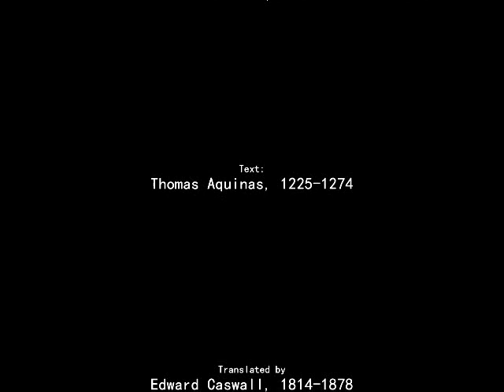O Saving Victim • O Salutaris Hostia (Adaptation)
O SAVING VICTIM/O SALUTARIS HOSTIA

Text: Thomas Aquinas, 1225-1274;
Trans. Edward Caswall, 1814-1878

1
O Saving Victim, op’ning wide
The gate of heav’n to us below!
Our foes press on from ev’ry side:
Your aid supply, your strength bestow.

2
O salutaris hostia
Quae caeli pandis ostium:
Bella premunt hostilia,
Da robur fer auxilium.

3
To your great name be endless praise,
Immortal Godhead, One in Three;
O grant us endless length of days
When our true native land we see.

(Interlude)

4
Uni trinoque Domino
Sit sempiterna  gloria:
Qui vitam sine termino
Nobis donet in patria.

Text: Text: Thomas Aquinas, 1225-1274;
tr. by Edward Caswall, 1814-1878. PD